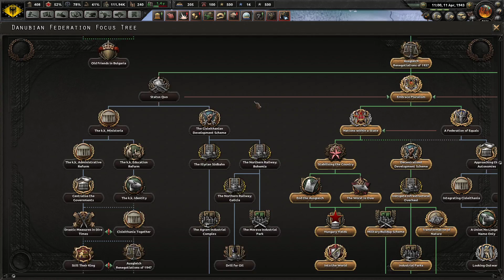Hearts of Iron IV Kaiserreich - Austria 19 - Weltkrieg II is Raging!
Episode 19 - Weltkrieg II is Raging! War with the Syndicalists
Can we make the Habsburg Monarchy Suprem?

Let's Play Hearts of Iron 4 Man the Guns with Waking the Tiger (WtT), Together for Victory (TfV) & Death or Dishonor (DoD) DLCs is here too.  I will be giving historical & game play commentary during this series.  This will generally be a historically plausible playing of the game. I would like to hear feedback from the viewers.